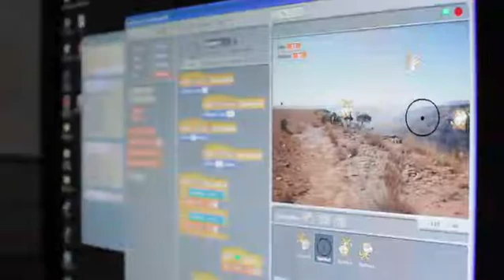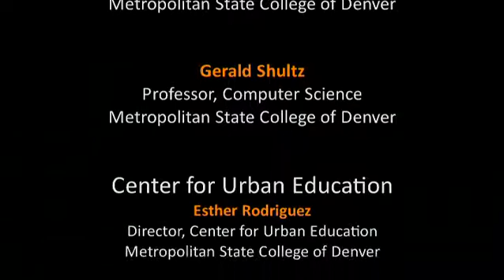The Urban Computing Collaborative -- Engaging Youth in 21st Century Learning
The overarching goal of the Urban Computing Collaborative (UCC) is to increase the number and percentage of underrepresented students of color entering college and completing baccalaureate degree programs in computing related fields.  The UCC computer gaming class is designed to spark excitement and build student engagement in learning by using new digital media strategies that have demonstrated promise in enhancing learning opportunities for underserved students of color. The class has been developed by a team of computer science and mathematics faculty and Denver teachers working with Metropolitan State College of Denver's (MSCD) Center for Urban Education (CUE) and Denver high school, CEC Middle College (CEC) to expand the pipeline of educational support for high-need students through high school, into college and baccalaureate degree programs.  For more information about the CUE, please visit our